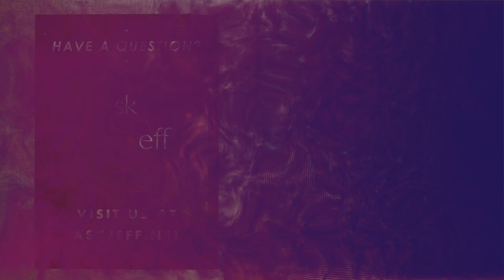How Did the Apostles Know About Jesus Being Tempted in the Desert to Write About it?